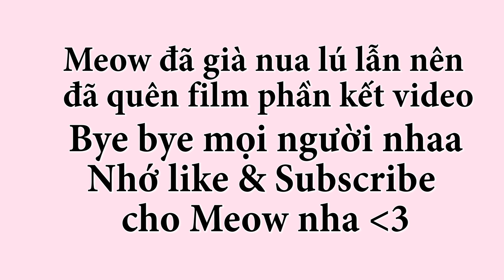HAUL Năm Mới | Dưỡng Da, Mặt Nạ, Váy | Shein, Yves Rocher, BBW, My Beauty Diary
❤ PRODUCTS MENTIONED

▹▹▹Periscope: petitemeow257

▹▹▹ Leflair Vietnam | Mua sắm hàng hiệu

Các bạn đăng ký theo link dưới đây để được giảm 100k cho đơn hàng đầu tiên nhé

❤ Filmed & edited by Petite Meow Beauty